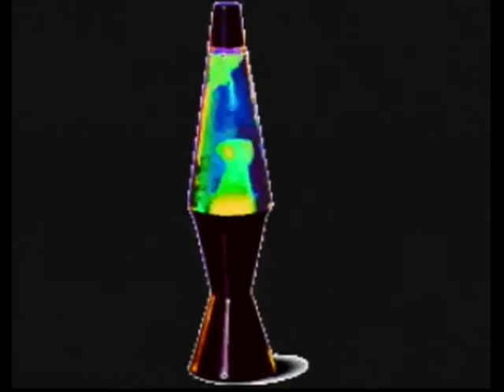Nick Nichols - Lost In the Rain (instrumental)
Psychedelic video for: Lost in the Rain (instrumental version) by Nick (Mike) Nichols.  Nick Nichols all instruments. Video by MartinoBrandon13, Trippy Phantom Mix.